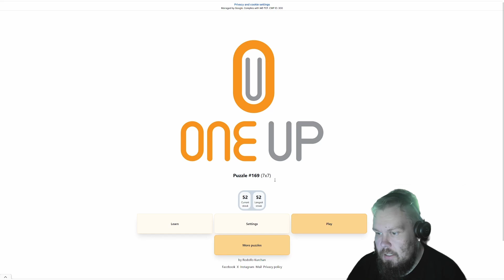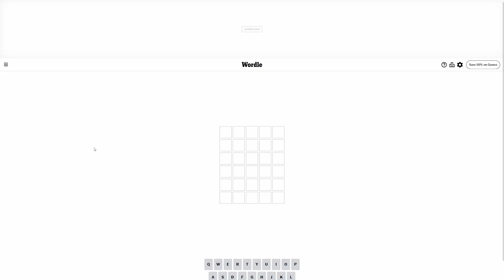One Up (7x7) - Thursday September 5th 2024 (#169)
One of my fav puzzle games, One Up, let's try one together.